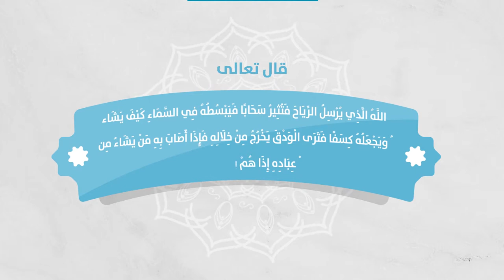تصنيف السحب - الأستاذ جمال موسى - طقس العرب